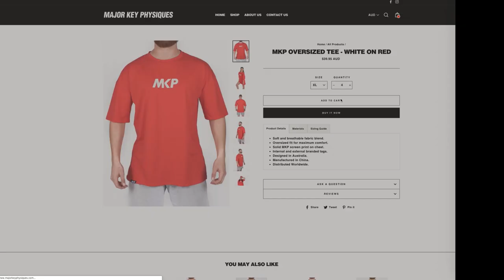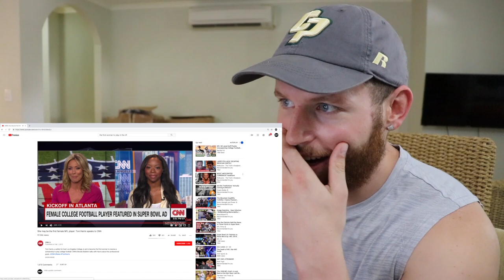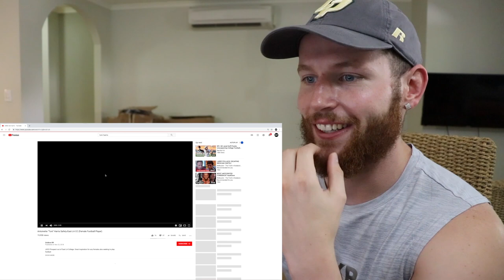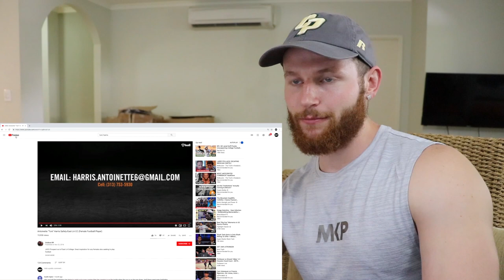Rugby Player Reacts to TONI HARRIS The First Woman To Play In The NFL!?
Sup!

In this video I take a look at a story about a female football player TONI HARRIS who has successfully secured a college football scholarship as a female.

She plays Safety and has a fantastic story. Toni had a TV advertisement about her journey created and then played during the Super Bowl which has sent her viral!

I give my reaction to multiple different YouTube videos here and hope you enjoy! Much love as always, Jacob.